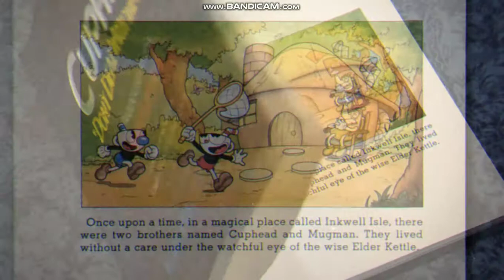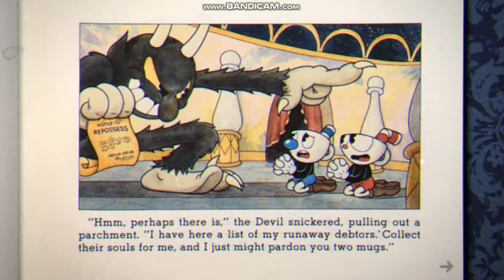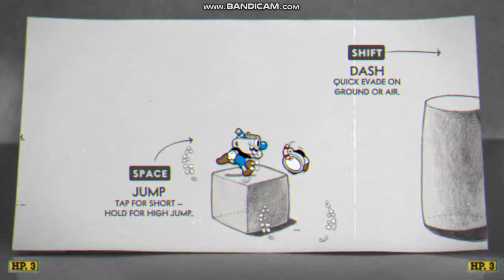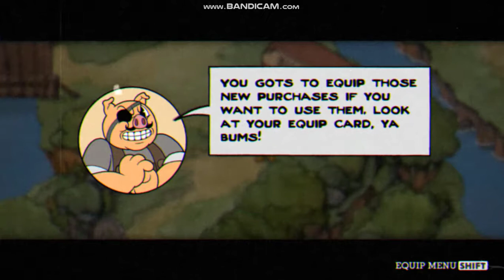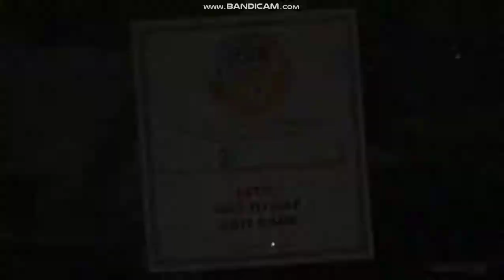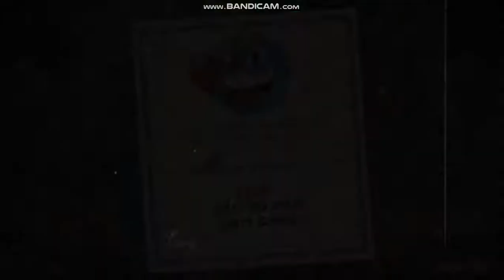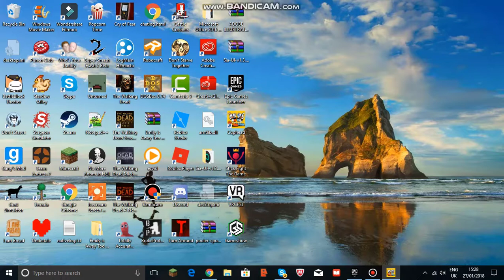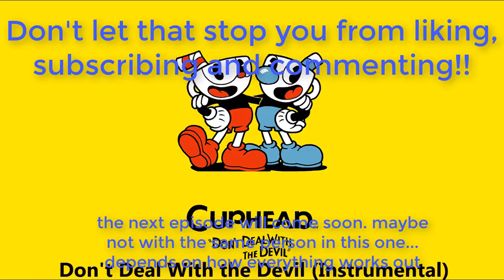THE ISOLATION OF LOADING SCREENS!! | Cuphead EP 1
Playin' some cuphead with a little guest... Also, please do not mind the poor audio quality, I have fixed this in the later episodes!